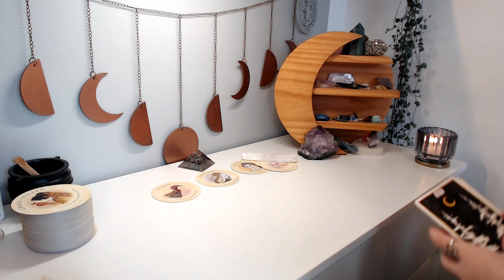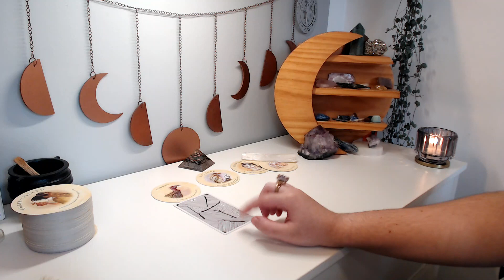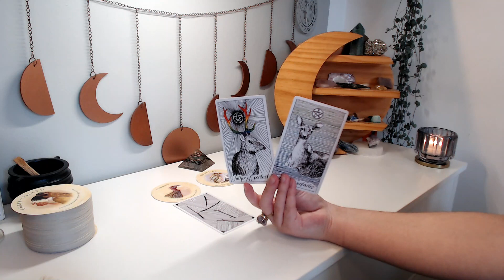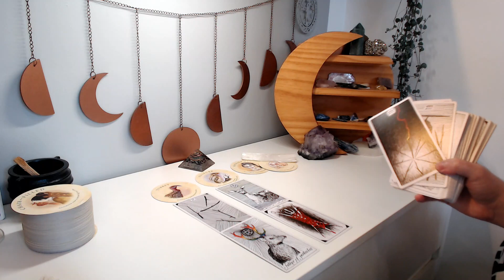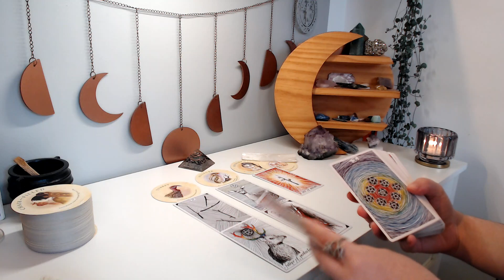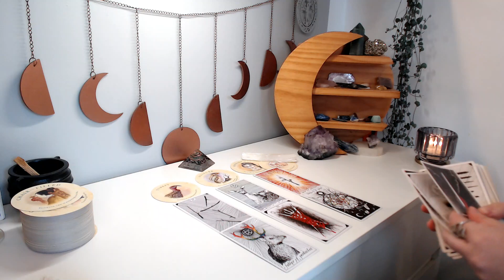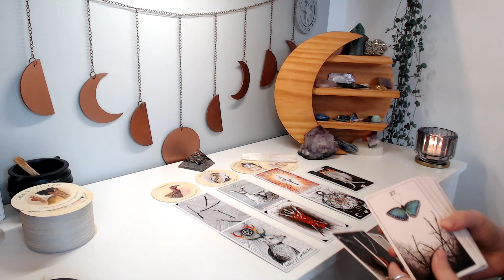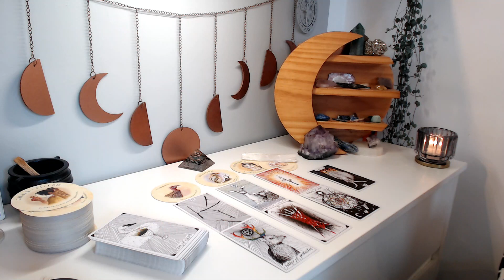♏ ESCORPIÃO | 💥🥀 Uma pessoa tóxica, causando conflito, tristeza e ansiedade! Você merece amor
Leitura coletiva para quem tem sol, lua, ascendente, vênus e júpiter em escorpião ♏